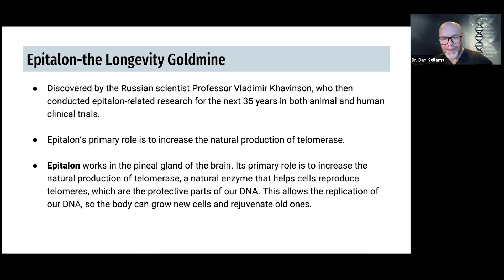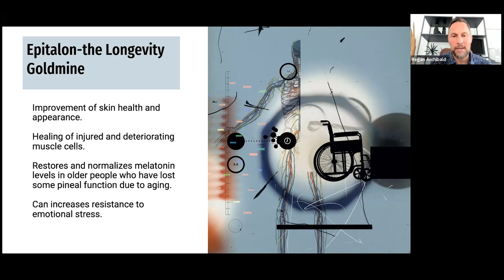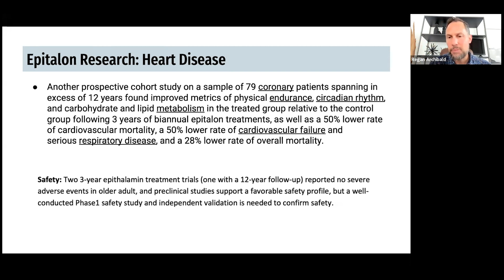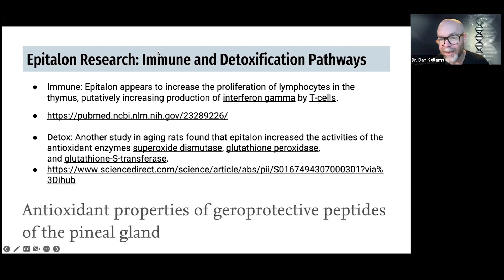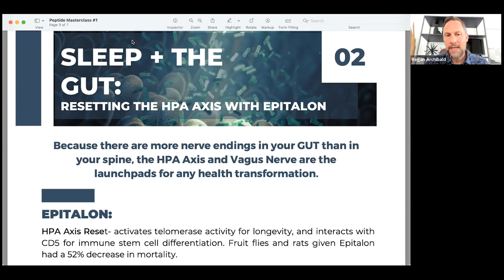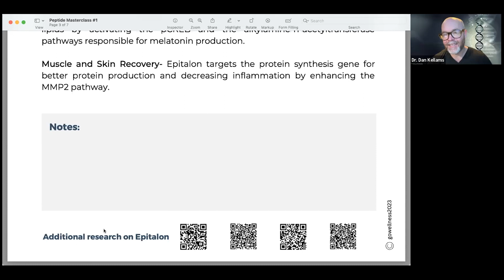Peptide Masterclass: A Deeper Dive Into the Power of Epitalon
In this week's episode, Regan Archibald and Dan Kellams take a deeper dive into the amazing power of Epitalon for sleep, the nervous system. and healing your gut. This powerful peptide is the key to improving the overall health of your patients.

0:00 Intro
0:20 Get peptides from the right source
2:42 Epitalon benefits
3:49 Ketamine retreats and Epitalon
4:33 Epitalon and immunity
6:31 Hacks for sleep
9:22 Gluconeogenesis
9:44 Conclusion